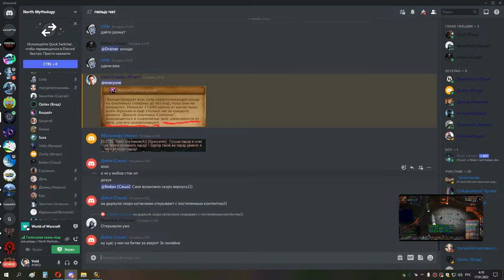4я часть ГРУЛ ХМ сова 16 01 22